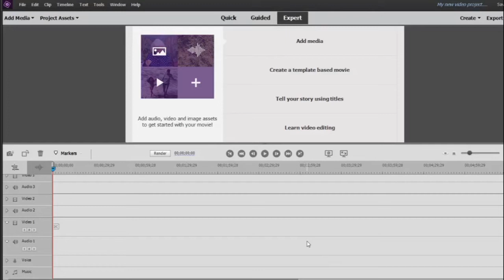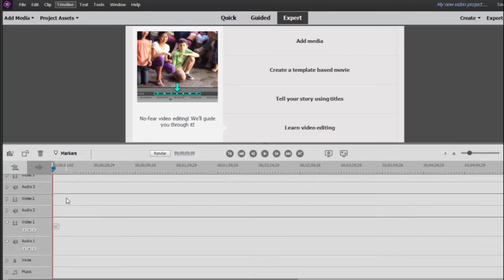Adobe Premiere Elements 2020 Adding Tracks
Larger videos often need more layers. You will need to be able to utilize all the space you have and add more. This video shows you how to expand.